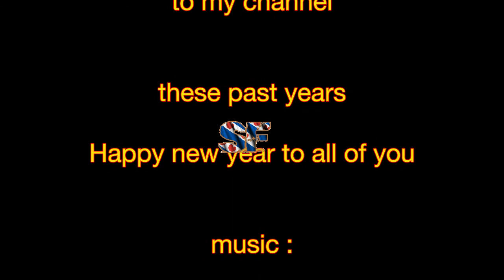Snake Friesia's end of year Demo and thank you for everything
Just a short music video to thank all you viewers and subscribers to stick with me through the last few years...